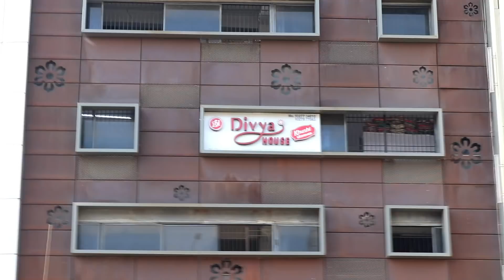Cash On Delevery 40/- Lehenga/200 Me 5 lehenga | Duniya Ke Sabse Saste Lehenge | 2020 Latest Lehenga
Shop Address
Diyva House
2nd Floor,M.N House,Near Shree Mahalaxmi Market,Ring Road,Surat

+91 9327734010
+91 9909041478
DIVYA HOUSE
Divya INSTRAGRA.;-